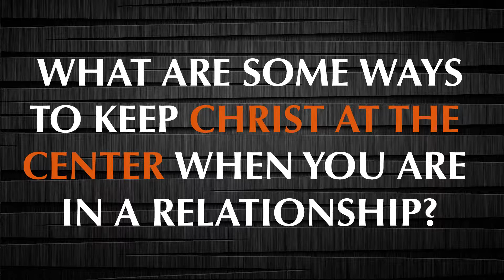How Do I Keep Christ at the Center of My Relationship? | Kingdom Relationships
Nate and Lakesha Holloway talk about the importance of keeping Christ at the center of your relationship